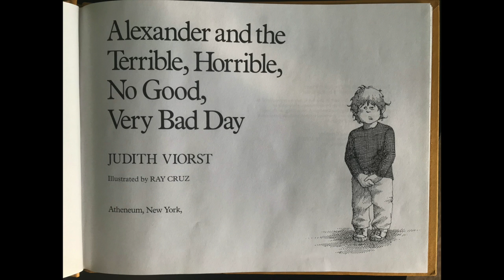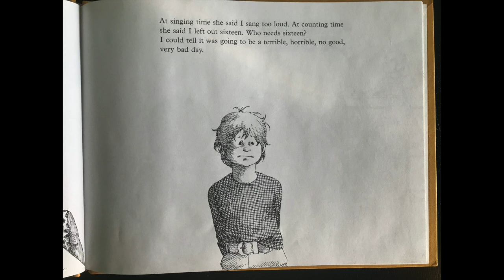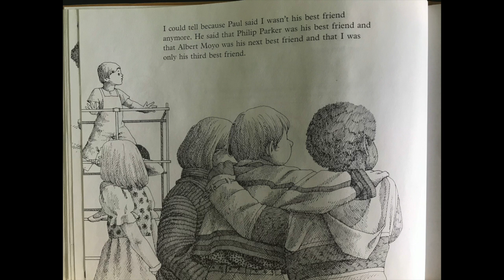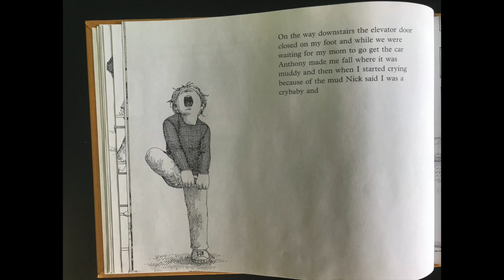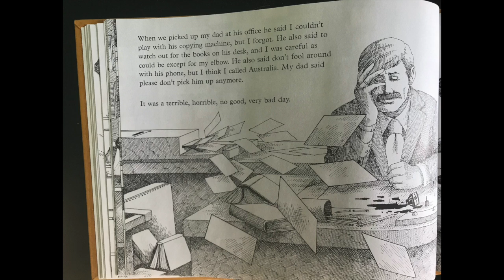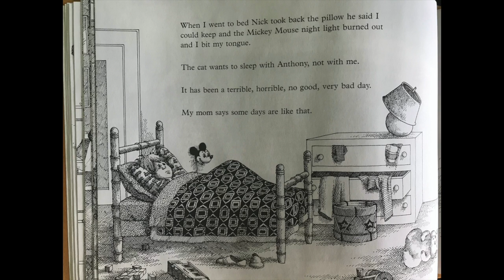Alexander and the Terrible, Horrible, No Good, Very Bad Day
By Judith Viorst, Illustrated by Ray Cruz